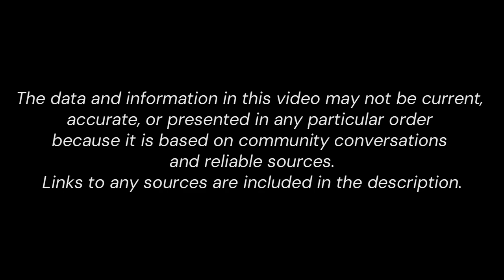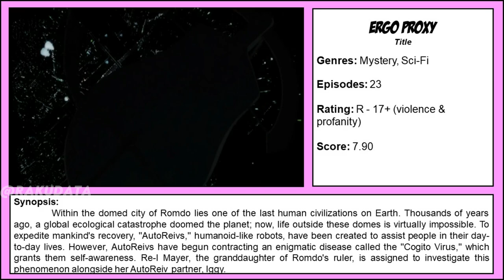10 Anime Like NieR:Automata Ver1.1a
I would be more than happy to create content my viewers find enjoyable!!!
NieR:Automata Ver1.1a

Synopsis:

In a post-apocalyptic world overrun by alien-crafted "Machine Lifeforms," humanity is preparing for its last stand. Forced to retreat to the Moon for safety, humans are pinning their hopes on a group of man-made androids known as YoRHa soldiers. Led by the all-purpose battle android YoRHa 2-gou B-gata "2B," the group will fight to take control of the Earth back from its invaders.

As war against the machines rages on, the YoRHa slowly begin to see the first shards of truth underlying the brutal conflict. Facing the harsh reality before her, the unwavering warrior 2B starts to question her very existence and just how much she must sacrifice for the sake of humanity.